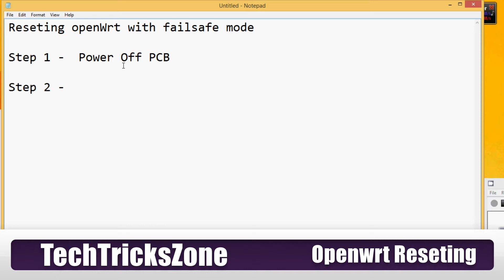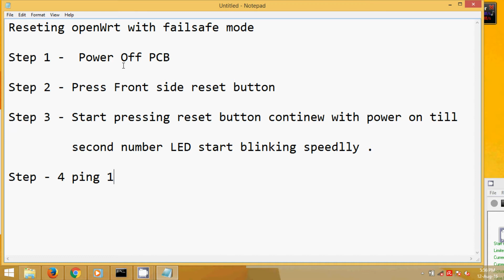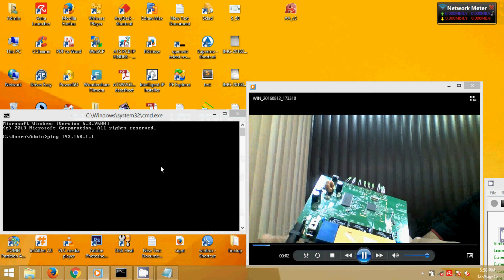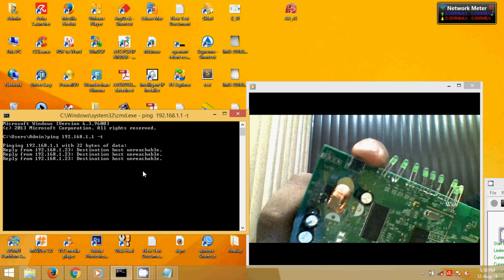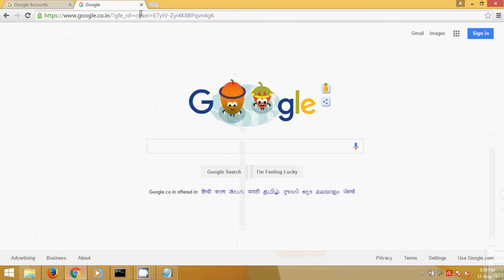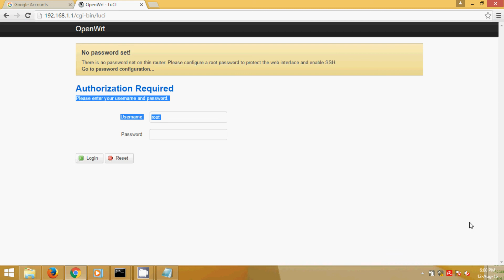How to Factory Default Openwrt Hard reset with telnet command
Step to step Hard reseting  OpenWrt with telnet command with simple and easy method